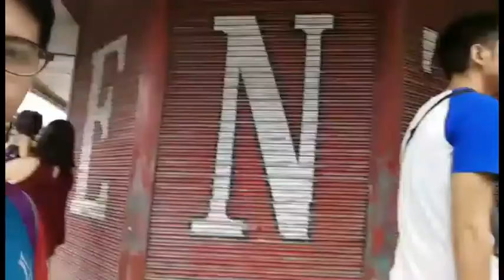MANG INASAL's Birthday Treat ni Vince Namaste😂 | VLOG#25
Vince Namaste Birthday Treat @ Mang Inasal :)